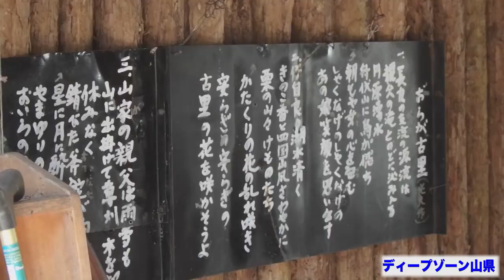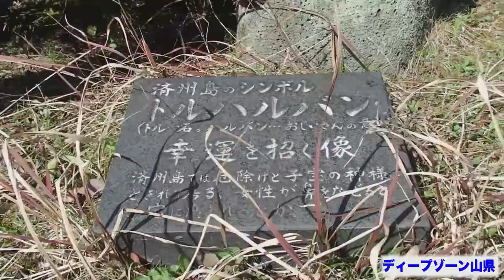ディープゾーン山県ダイジェスト！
岐阜県山県市の「濃厚」　な場所を紹介するシリーズのダイジェスト！

↑記事